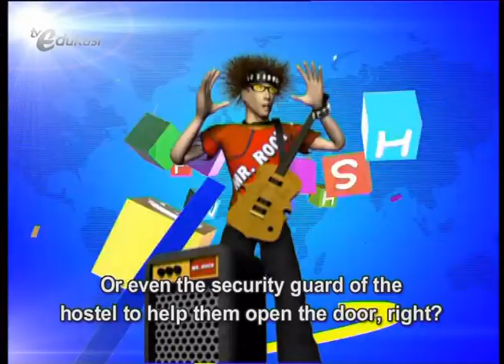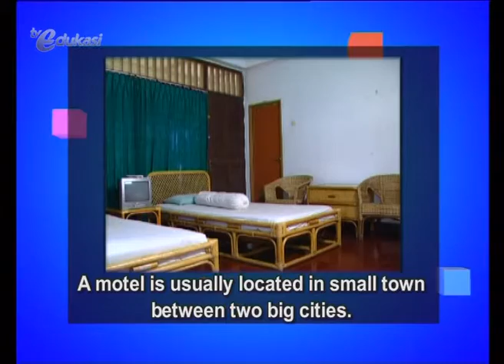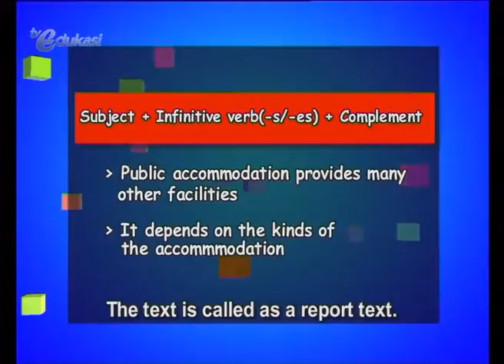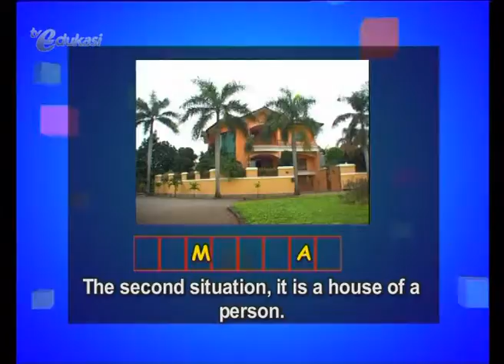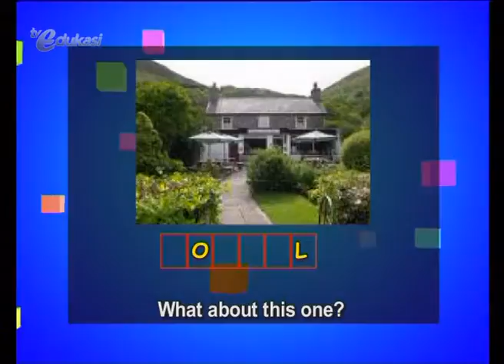Acommodation seg2 [FWE] | Video Learning Object